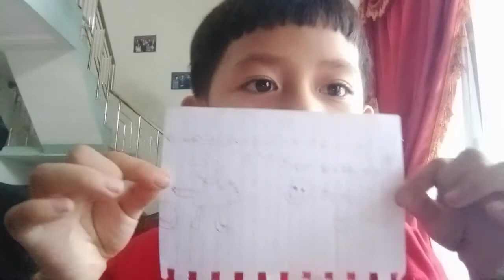MAIN Game aku komen